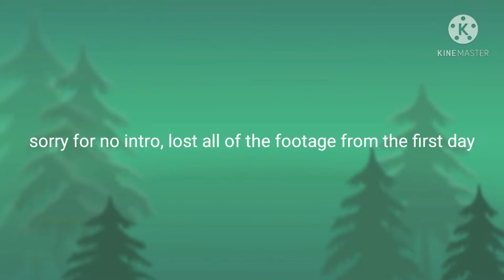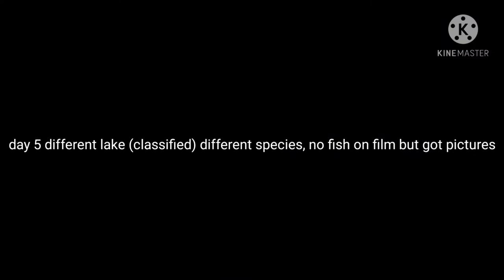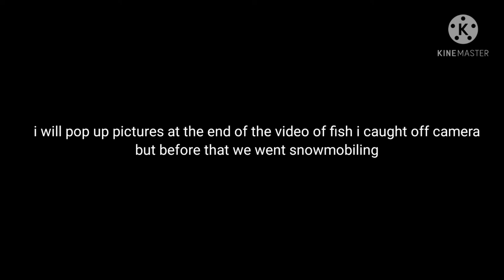ice fishing MULTI-SPECIES!!!!! ( Whiteshell provincial park)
vacation with the family in the whiteshell park